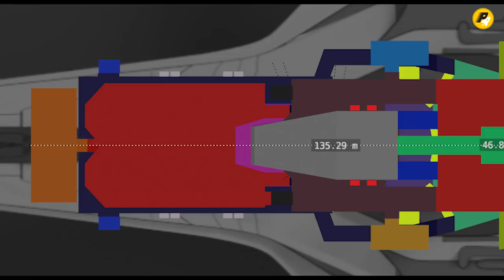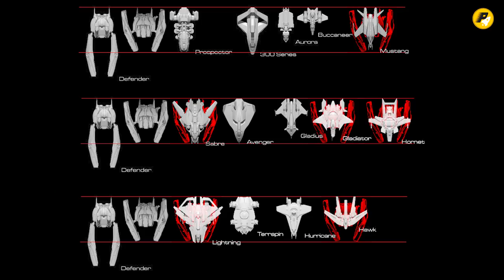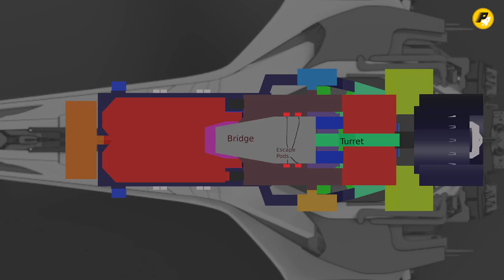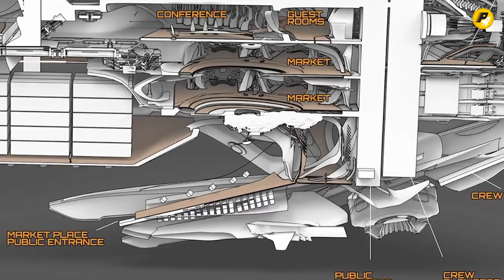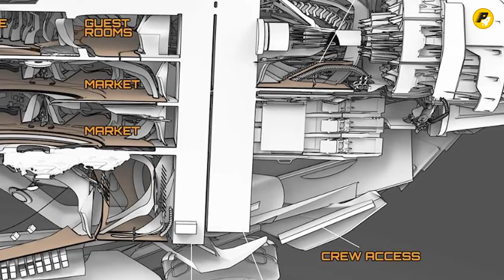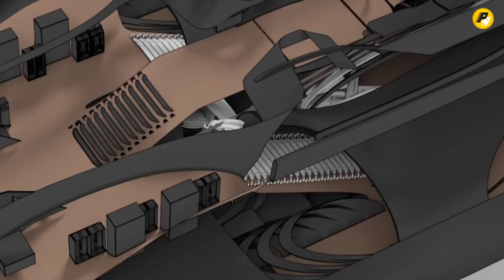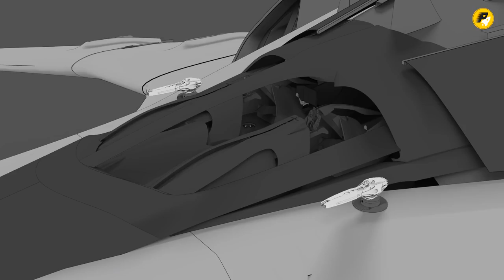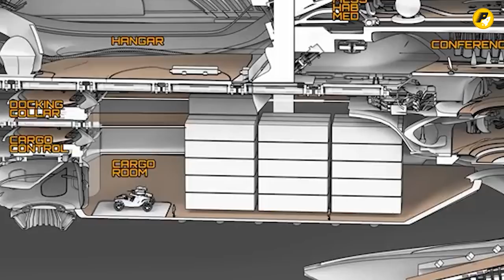🚀STAR CITIZEN: Banu Merchantman